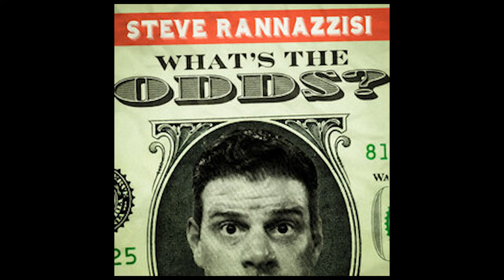Hot Dogs & Golf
Just because it's summer doesn't mean sports aren't still going strong! Steve and Brenton preview the British Open, react to the Hot Dog Eating Contest, the Yankees "slump" and more on this week's episode of What's the Odds